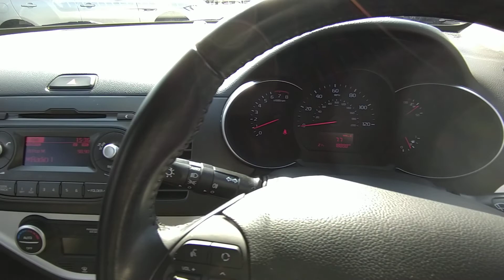Kia Picanto 1.0 Ecodynamics 2 MD15HKM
Kia Picanto 1.0 Ecodynamics 2

Wilson and Co
Manchester Road
Bolton.
BL3 2NY

Wilson and Co offer very competitive finance packages to suit every customer, including NO DEPOSIT, so give our dedicated and friendly sales specialists a call for any more information, to arrange a test drive or to request a Personalised video of the vehicle